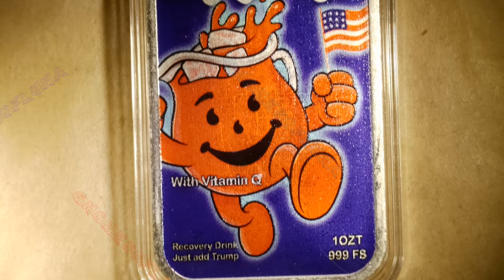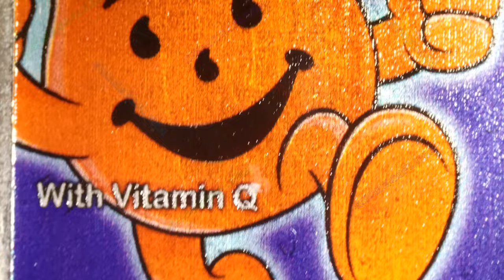2024 MAGA-Aid FreedomBerry / The Locker Mint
Year: 2024
Title: MAGA-Aid FreedomBerry
Mint: The Locker Mint
Mintage: 649
1oz .999 Silver Double Sided Colorized Art Bar